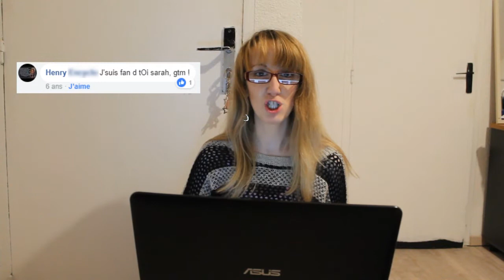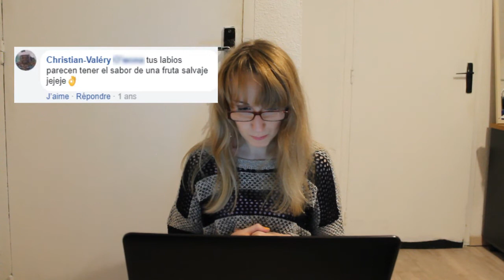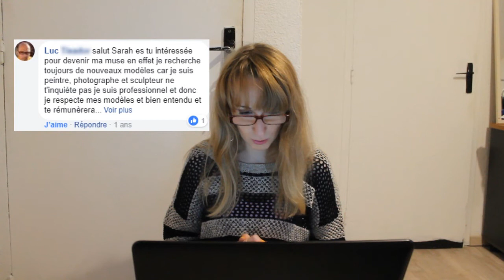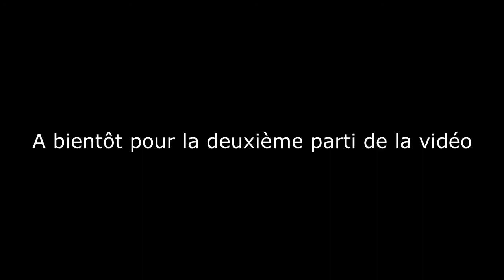😱 Je reçois des commentaires bizarre ⛔❌🚫 1er partie 😈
Si tu aimes la vidéo PARTAGE LA muak ☻☺♥

Dans cette vidéo je te partage les commentaires que l'on m'envoit et que reçoivent beaucoup de jeune femmes et même adolescentes.

🎧 Granite (Sting) par Ethan Meixsell

Artiste : __url_artiste__